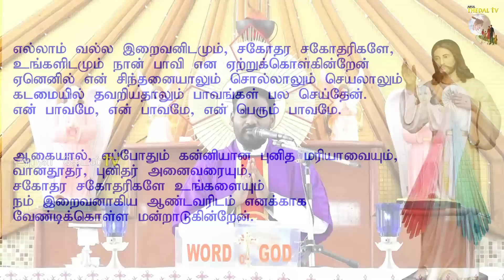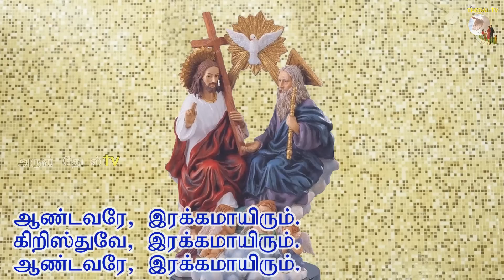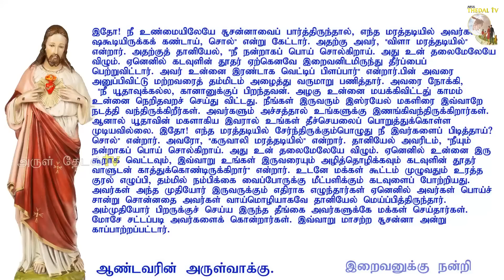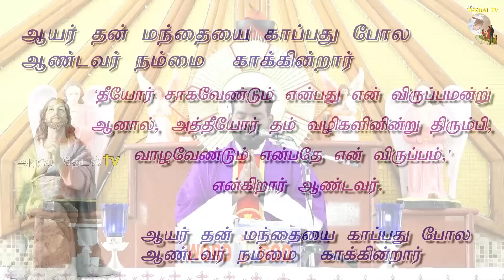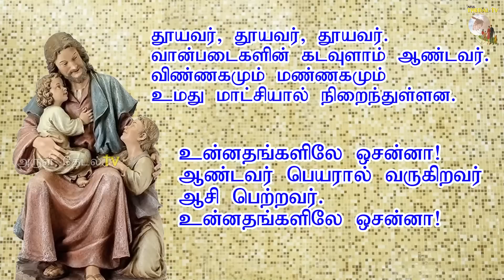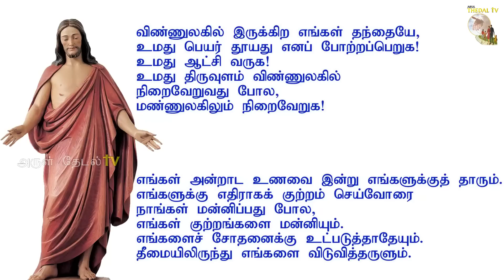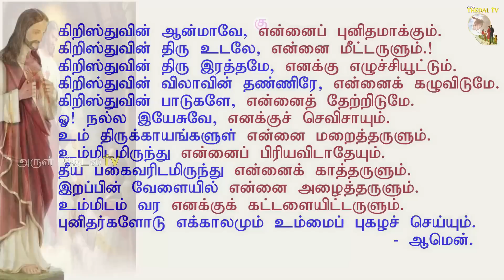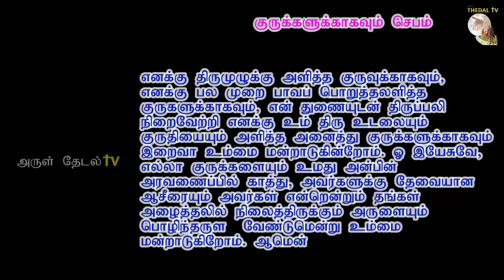27.03.2023|தவக்காலம் திங்கள் திருப்பலி| Monday Tamil mass|lent| Jesus| cross|Arul Thedal| Fr Manuvel